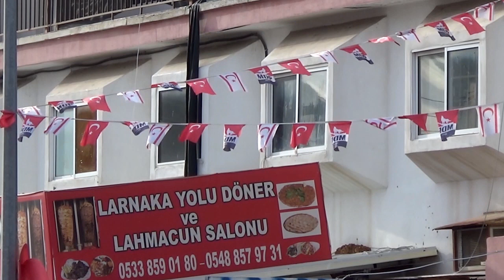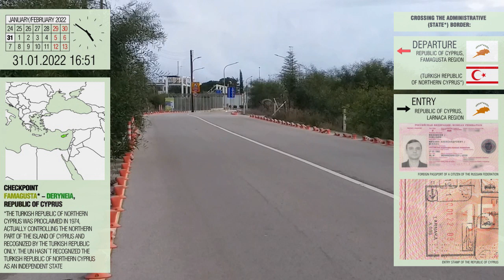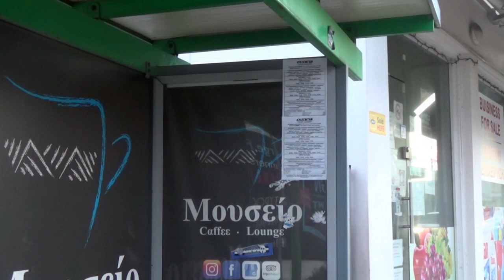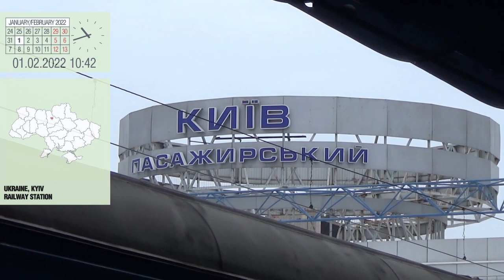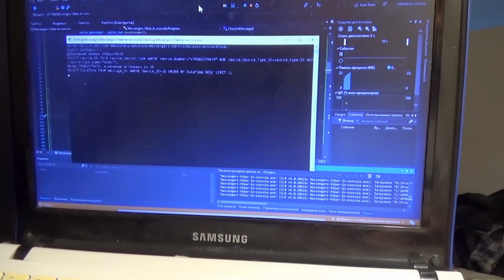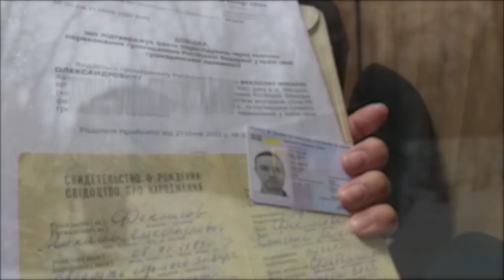But we are holding on! Series 44 (Famagusta)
February 2022. The traveler continued to get acquainted with famagusta, a city that was only four decades ago one of the main resorts of cyprus, and now looks at the sea and the coast with empty windows of once luxury hotels. Then he did not quite successfully try to enter the territory of the overseas possessions of Great Britain, but, despite the unplanned shift of the route, he managed to an evening plane to ukraine, where another stage in obtaining second citizenship was successfully passed.

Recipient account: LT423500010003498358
SWIFT: EVIULT2VXXX
Recipient: Mikhail Feklisov
Bank name: Paysera LT, UAB
Bank code: 35000
Bank address: Pilaitės pr. 16, Vilnius, LT-04352, Lithuania

00:00 - Start
00:20 - Varosha,
02:27 - famagusta , road to the border with the British Overseas Territories
04:22 - Crossing the border with the British Overseas Territories
05:54 - Passage through the UN Buffer Zone to Dherynia
07:40 - Flight cyprus
10:00 - Arrival in kyiv
12:47 - Announcement of the next issue